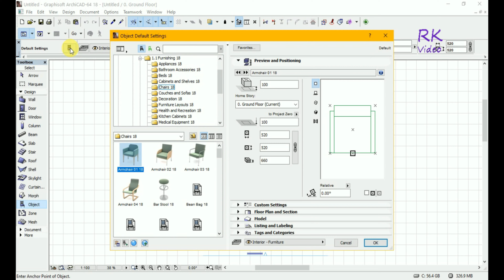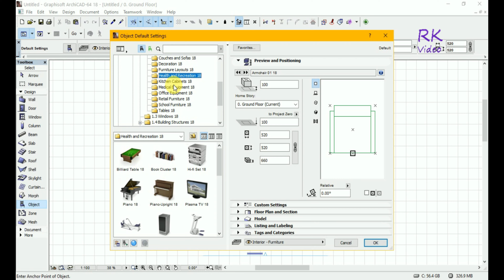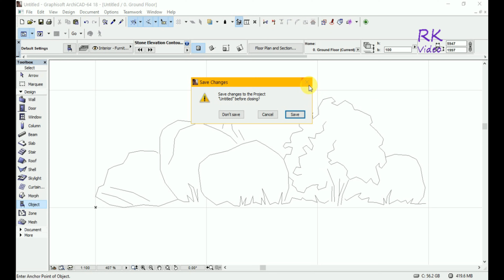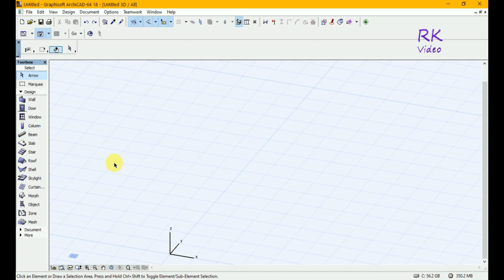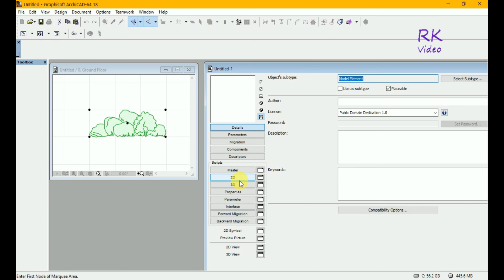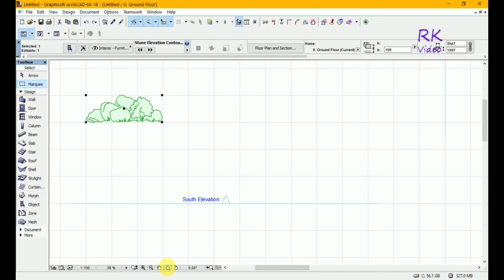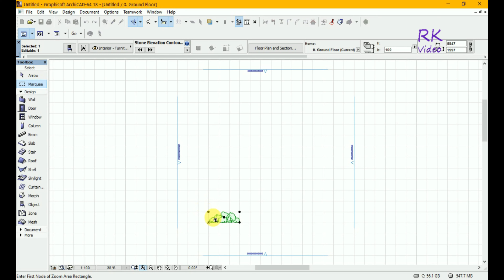Archicad Tutorial | shortcut method to make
How to Create 2D code of stone. its process is easy. first of all open archicad and go to object library and select 2d drawing file and put in the plan and after that go to file and the libraries and object and select new object annd then select 2d drawing and place into 2d generation platform. you can more understand in the video.